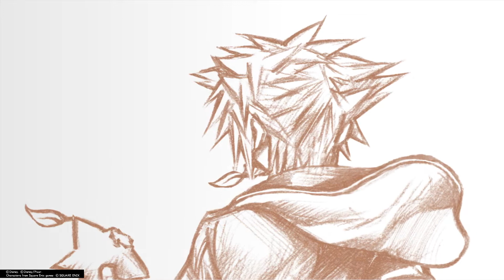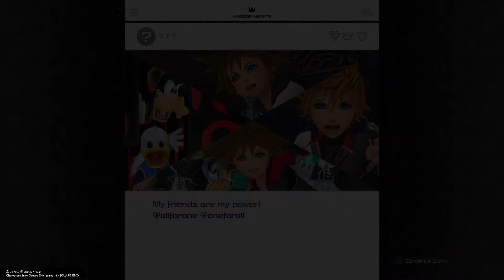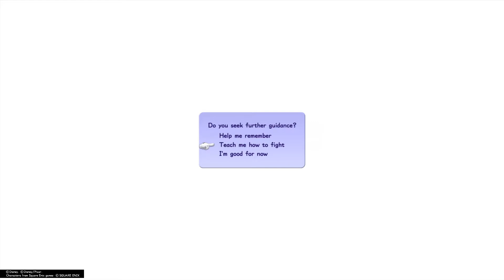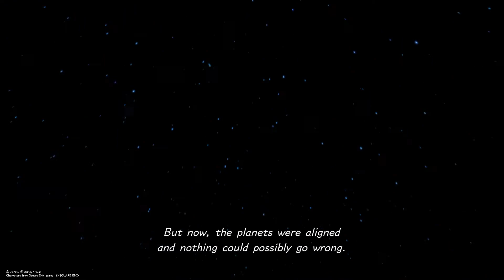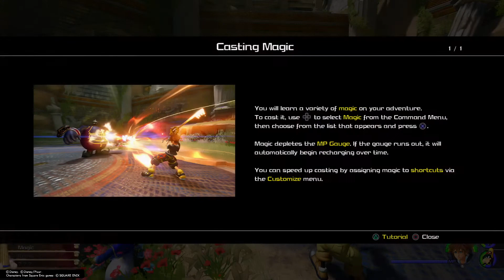KINGDOM HEARTS Ⅲ Gameplay Indonesia First Impressions PS4 Pro Walkthrough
KINGDOM HEARTS III tells the story of the power of friendship as Sora and his friends embark on a perilous adventure. Set in a vast array of Disney worlds, KINGDOM HEARTS follows the journey of Sora, a young boy and unknowing heir to a spectacular power. Sora is joined by Donald Duck and Goofy, two emissaries sent by King Mickey from Disney Castle, to stop an evil force known as the Heartless from invading and overtaking the universe. Through the power of positivity and friendship, Sora, Donald and Goofy unite with iconic Disney-Pixar characters old and new to prevail tremendous challenges and persevere against the darkness threatening their worlds.